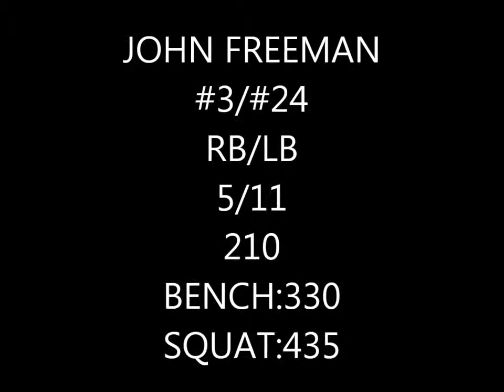John Freeman Highlight tape